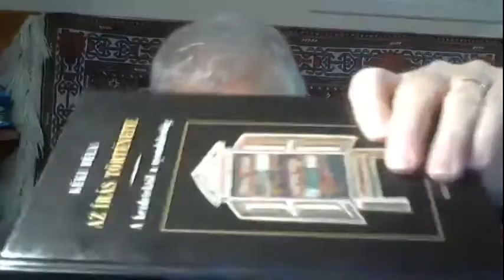Tudolvasmányok: Az írás története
Online könyvklub előadásunk mai témája: Kéki Béla az írás története